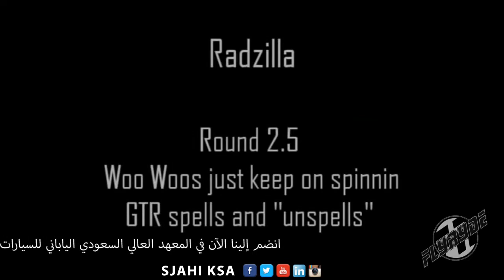Widebody Nissan GTR Radzilla Round 2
إنضم إلينا الآن في المعهد العالي السعودي الياباني للسيارات (سجاهي) تضمن لك مستقبل واعد